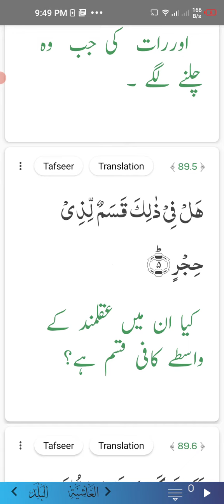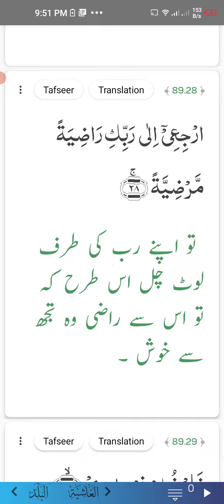Surah Fajar by Mahnoor Fatima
If any Content owner has some issues with my videos, please direct message me on messenger / Instagram or you can email me with your proper details, so that we can further discuss on it. There is lots of hardwork behind it, I think you know it's better.